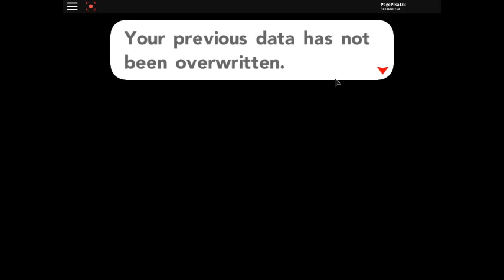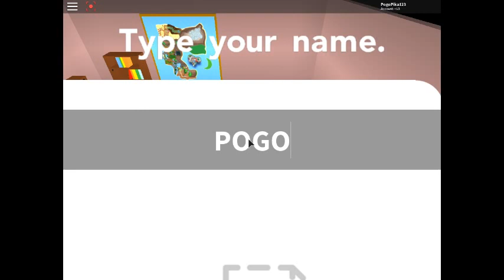Froakie I choose you (Episode 1)